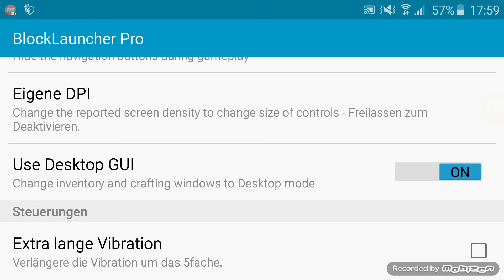X-Ray Bug und Craften?? minecraft pe 0.14.0 (Deutsch)[HD]